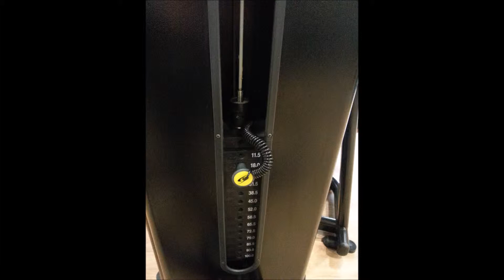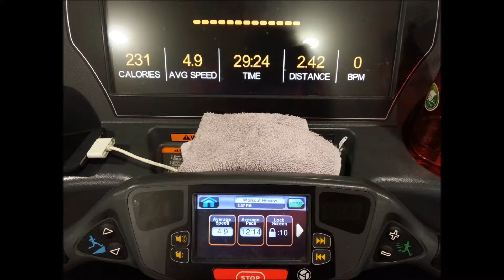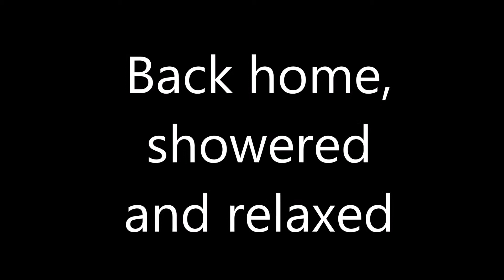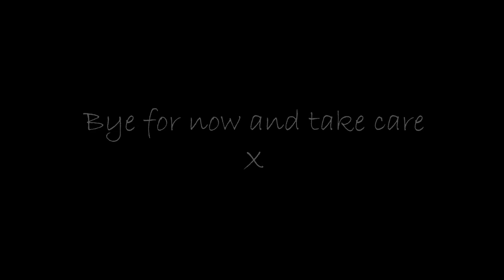My Hypothyroid Diary, Video 40 - Working out to the 80's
What do you work out to? Help me compile a new gym playlist by posting your favourite work out tunes in the comments section and don't worry I won't judge haha, how could I? I was back in the '80s today and loving it! If you want to hear what I was listening to I've created a 'Working out to the '80s' playlist.